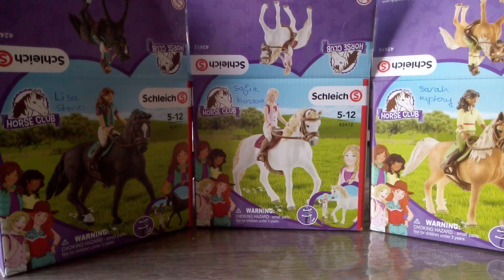Des figurines qui bougent !?